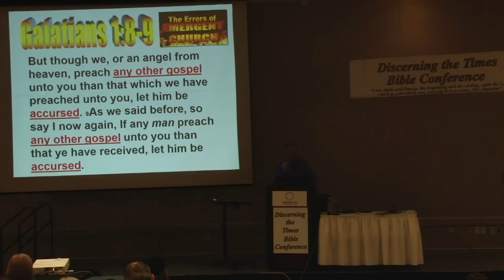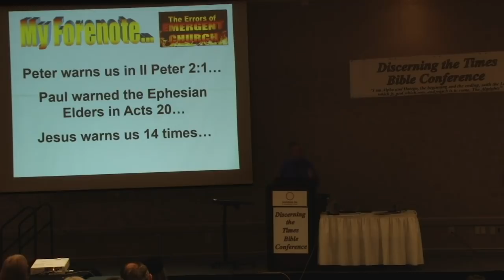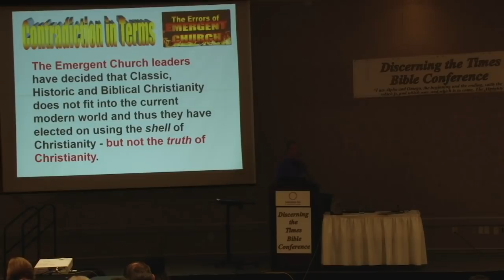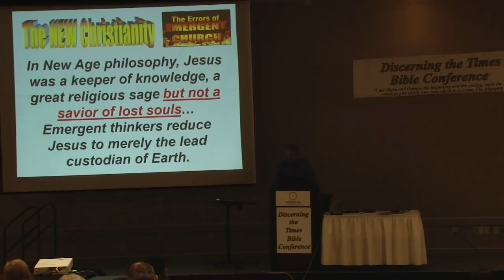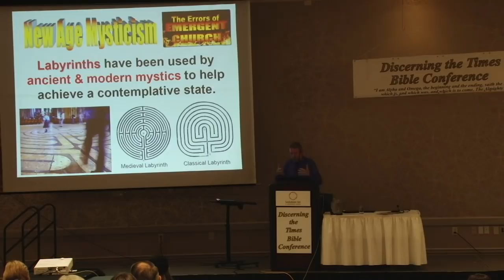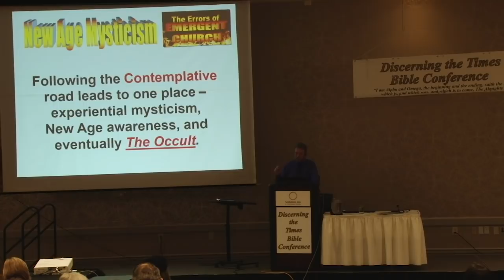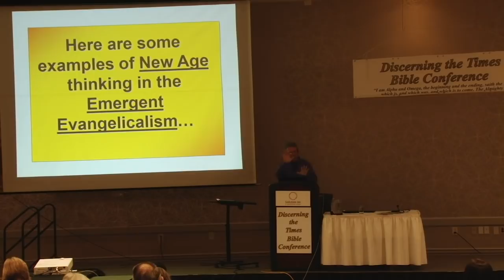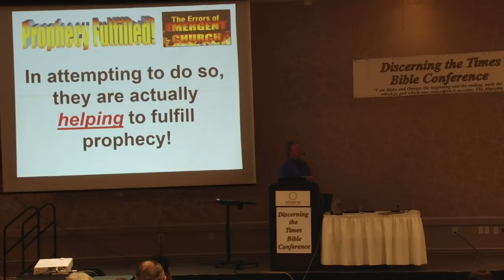DTT 2018 Bible Conference (Eric Barger) Day 1 Session 2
144 views
3 weeks ago

Saskatoon Inn, Saskatoon, SK, Canada